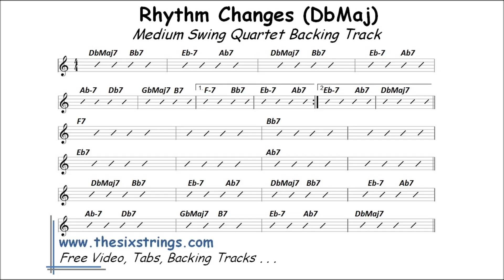Rhythm Changes Backing Track (DbMaj) - 494 Medium Swing Quartet